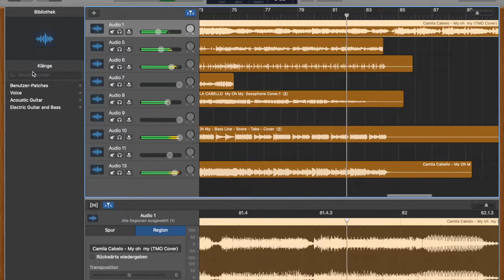Remix 3 (My Oh My)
8 Instrumentalisten in einem Song + Original
(PS: Offizielles Video ist jetzt draußen)
Instrumentalisten:

Schneideprogramme:
GarageBand
iMovie